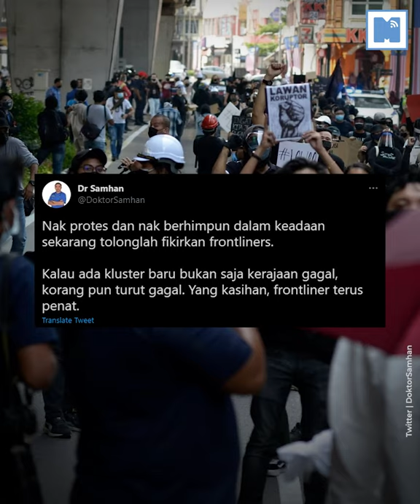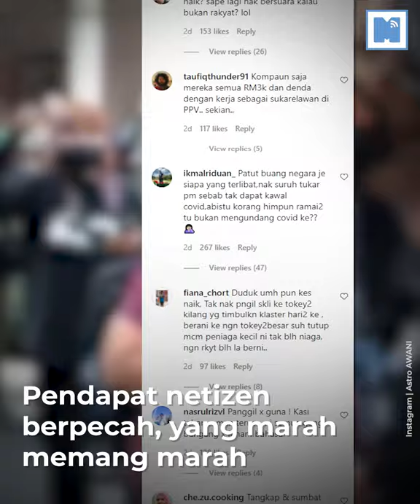Rusuh Julai & Ogos: Protes Lawan & MP, dan juga Muhyiddin Setuju Undi pada September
Apa kata anda, setuju atau tidak dengan perbuatan ini?